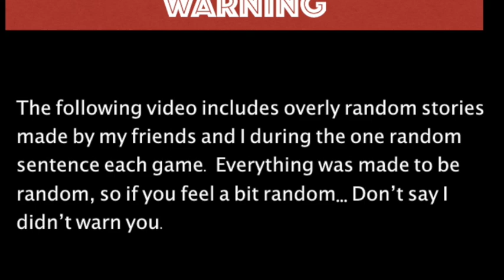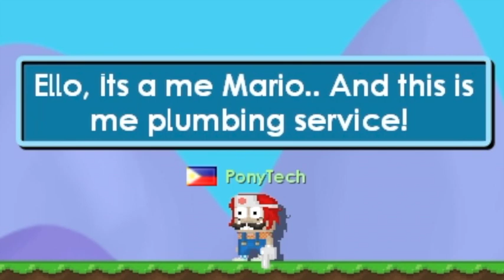RandomTopia #1 'The Baby' (Growtopia Stories)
Series of random skits made with random stories :D
credit to:

Music
Summer Love dream! by HeatlyBros